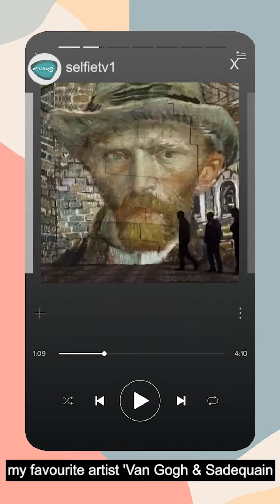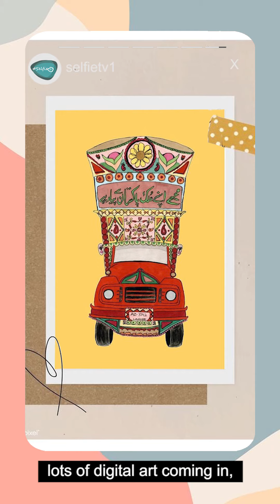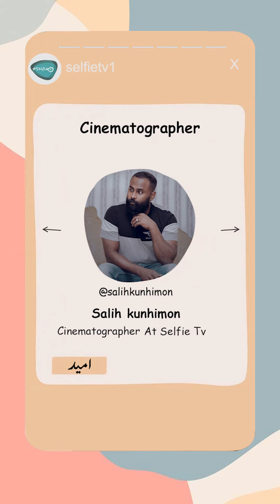Featuring Pakistani Artist & Painter 'Batool Jafri' on 'UMEED | امید' I Inspiring Story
Watch out the full inspiring story Featuring Pakistani Artist baton Jafri on our December Issue of 'UMEED | امید' 📺 📽 💪🏼

👉 Get to know more about Batool’s journey in the world of Art.

'UMEED | امید' an initiative by Selfie Tv & W2W Events 📔

📽 Production: @selfietv1
👊 Supported by: @w2wevents

Keep it locked to Selfie TV for all the latest updates on Umeed 🔒 🙌